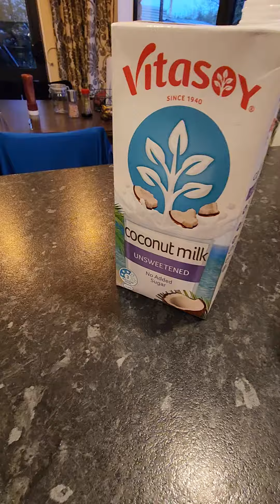DINNER TIME/SMOOTHIE SPINACH STRAWBERRY BANANA#smoothie